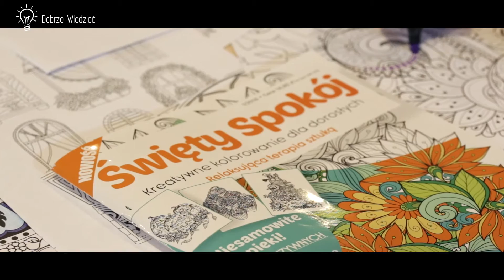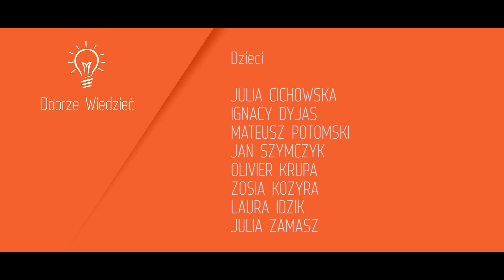DOBRZE WIEDZIEĆ - KOLOROWANKI DLA DOROSŁYCH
GOŚĆ - Katarzyna Kożuch

DZIECI - Julia Cichowska, Ignacy Dyjas, Mateusz Potomski, Jan Szymczyk, Olivier Krupa, Zosia Kozyra, Laura Idzik, Julia Zamasz